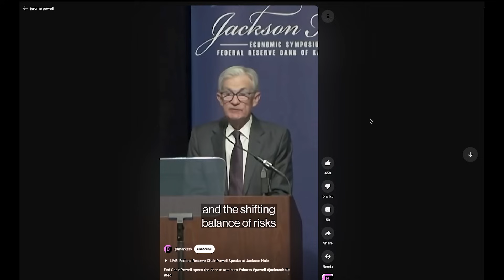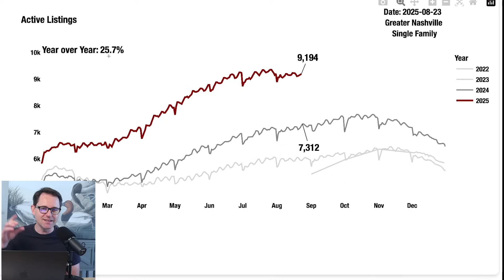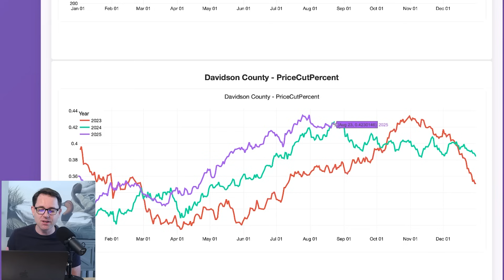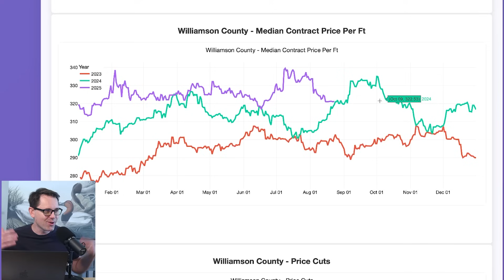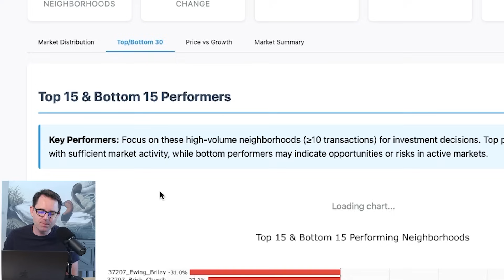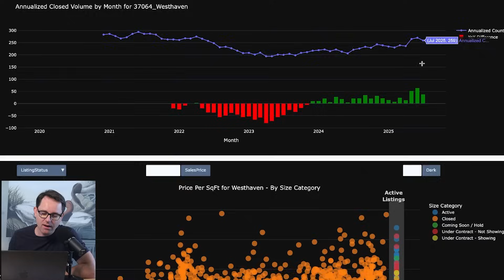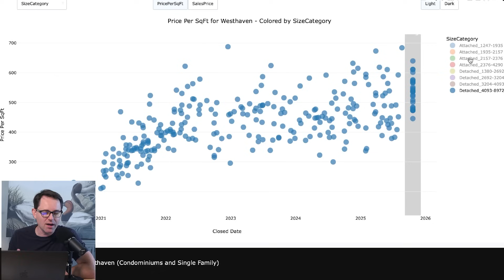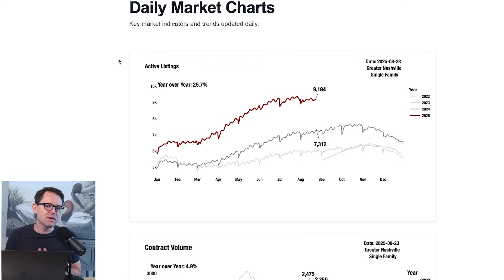Zillow Flips Their Nashville Housing Forecast